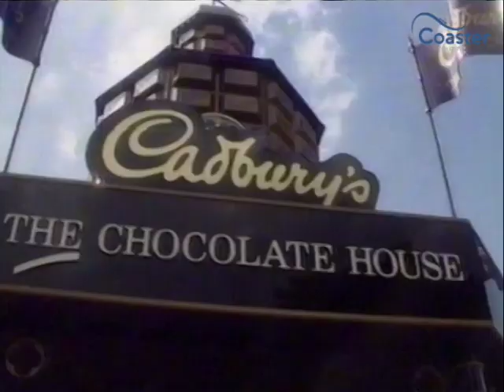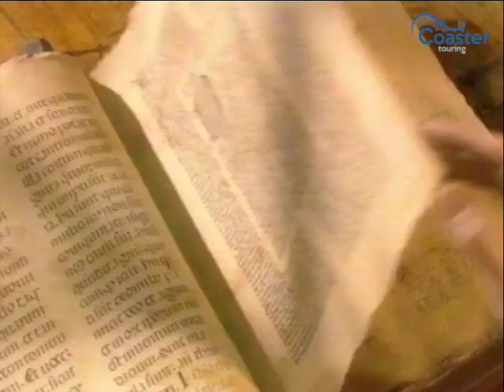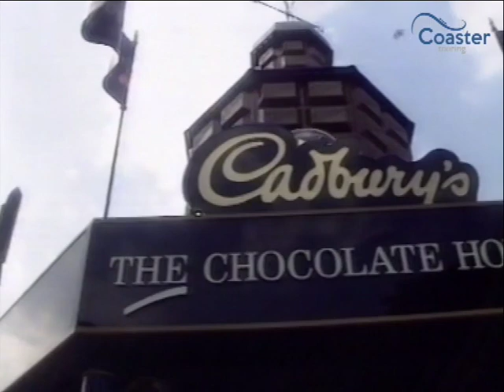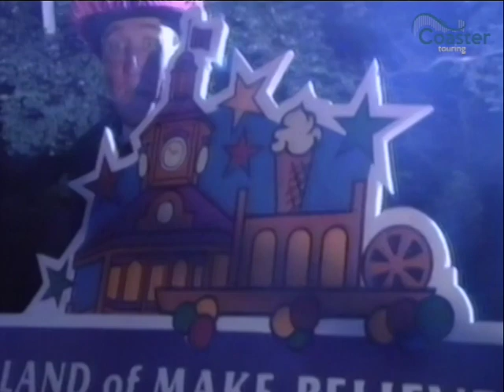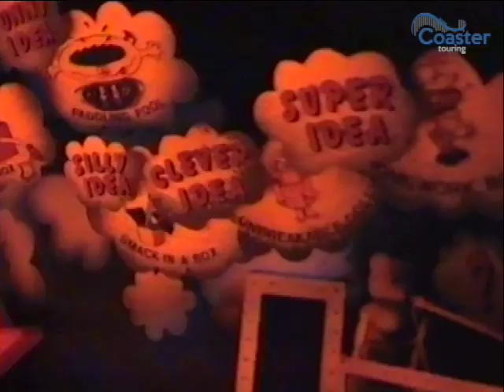1993 Alton Towers Nemesis Preview Documentary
Documentary about the making of Nemesis explaining the backstory of the coaster, with a look around the rest of Alton Towers and Toyland Tours. The video was originally aired back in 1993, before the ride even opened.

The documentary features interviews with John Wardley and Nick Varney with lots of behind the scenes construction footage.

The video was given out to all those attending the Nemesis 10th birthday party back in 2004. Having dug the VHS tape out the loft I've ow converted it for more to be able to watch and enjoy.

And we’d love to have you join us on social media to follow along in our adventures through theme parks across the globe.

Recommended gear.
Camera Mounts